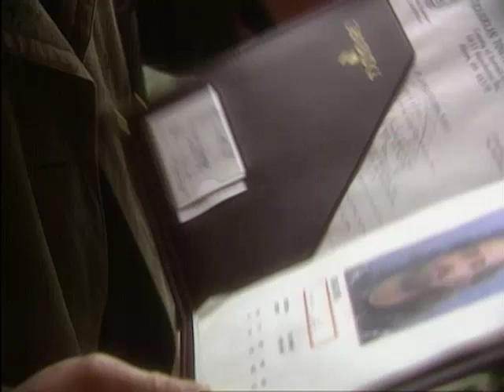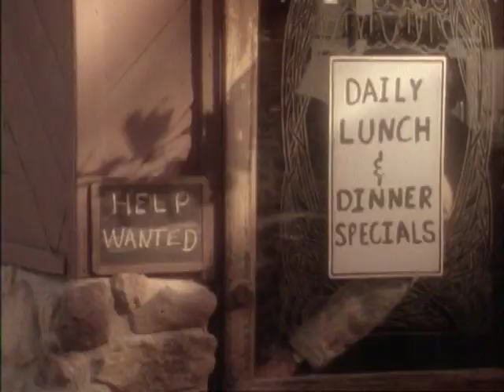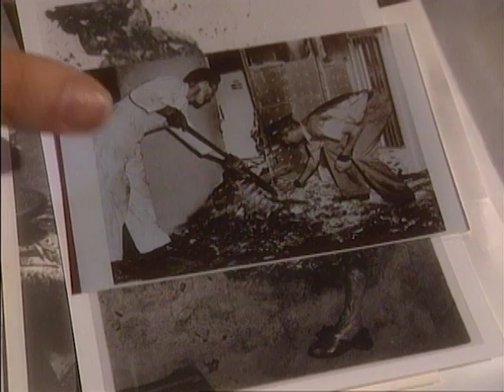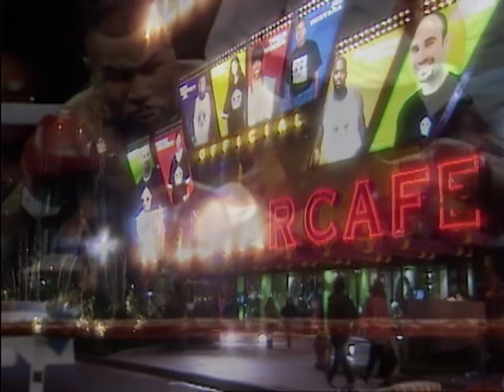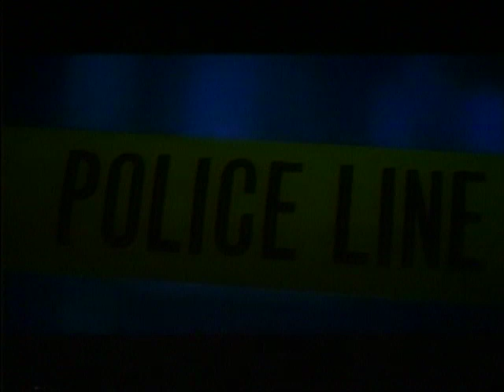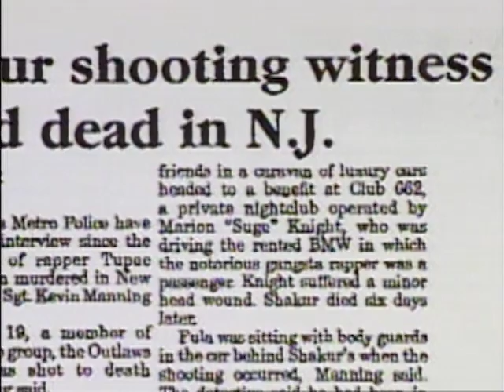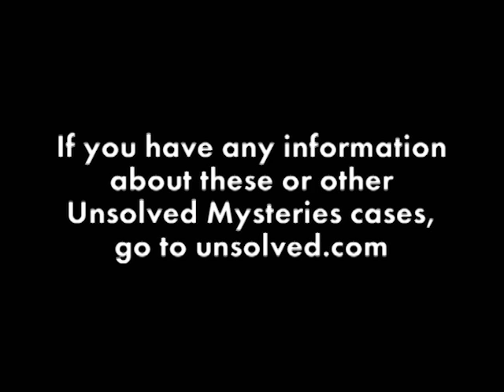Unsolved Mysteries with Robert Stack - Season 9, Episode 14 - Full Episode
This episode includes: Noble Brothers Run & UD, UD: Motorcyclist's Samaritan, Sweet Sue & UD, Up in Smoke and Tupac Shakur.